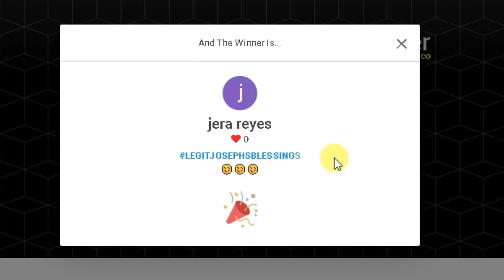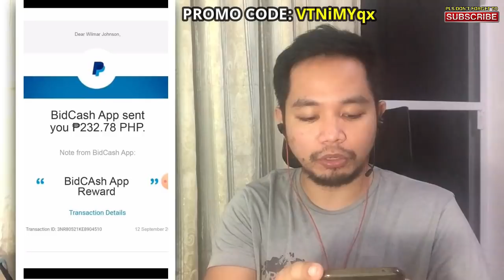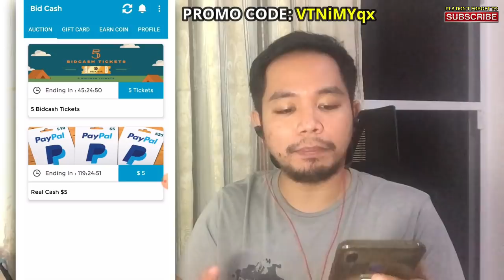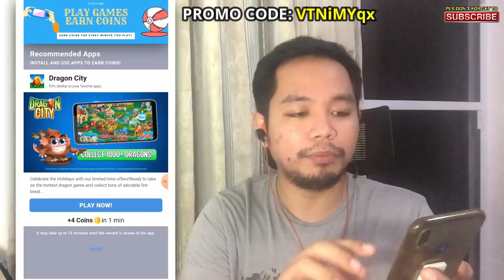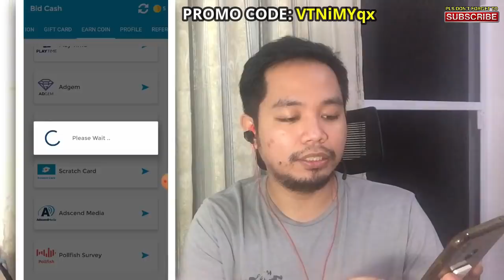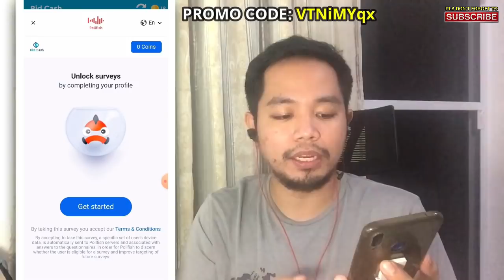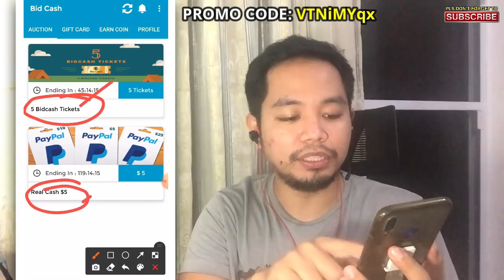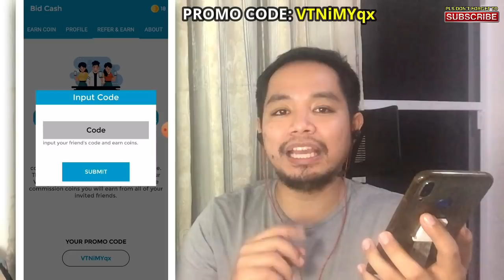PWEDE SA AYAW MAG INVITE! FREE $100 SA PAG SCRATCH LANG! NEW LEGIT APP! WITH PROOF OF PAYOUT!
✅ ETO YUNG APP NA DAPAT MERON KA KUNG GUSTO MO TALAGANG KUMITA NG PERA ARAW-ARAW!

👉 BE A TOP FIVE FAN!

👉 MGA SOBRANG LEGIT NA APPLICATION! WITH PROOF OF INCOME AT TOTOONG MARAMING BESES NA AKONG NAKAPAG PAYOUT DITO.

Pls send also the screenshot of your YOUTUBE Profile. Thank you so much and Congrats!

Gawa kana ng Gcash,  PAYMAYA, STARPAY at DISKARTECH instantly makakakuha ka ng 50 pesos! So it means kung wala ka pang gcash, coinsph at Paymaya ay gamitin mo ang link sa baba at makakakuha ka ng 50 pesos each so makaka instant 150 pesos kana agad.
25 Pesos sa starpay

Instructions:
1.) Click the link each App.
2.) mag sign up then input mo yung code na ito..

👉Use this CODE upon Signing Up : 1UYJ1LD

3.) REMINDER PO. Dapat po iverify nyo po ang inyong account para po makakuha ng 50 pesos each.